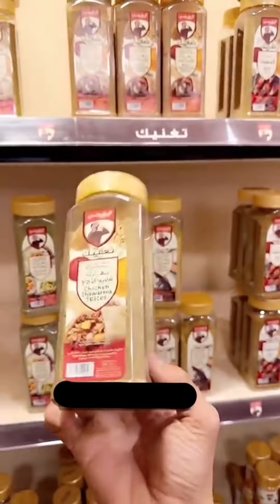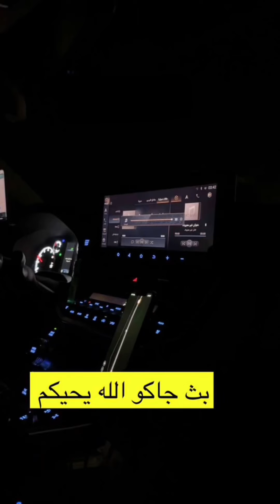سنابات بهاج الاكلبي | تمشية في سوق الأولين،ختام معرض العطور الدولي بالرياض وسفرة الى قطر 👀🇶🇦!